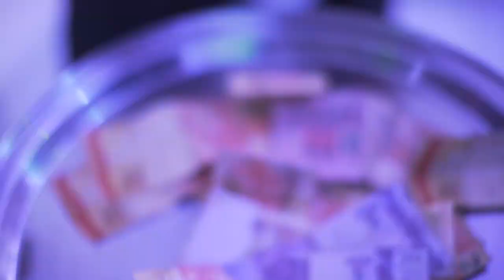WEDDINGS - by Joel Miranda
▬▬▬▬▬▬ BOOKING AVAILABLE FOR WORLDWIDE FILMS ▬▬▬▬▬▬